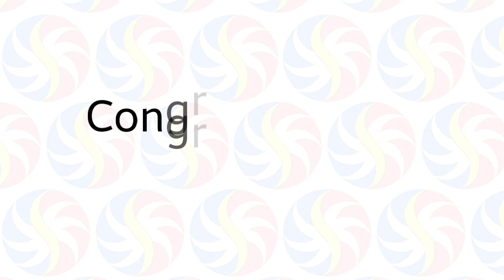STL Pampanga February 23 2020 (Sunday) Result | Small Town Lottery (STL) Draw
Small Town Lottery Result for Pampanga Province Draw Result, (Sunday) February 24, 2020 (STL)